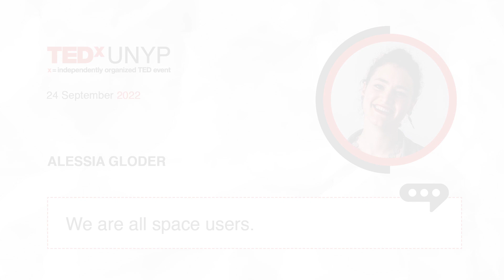We are all space users. | Alessia Gloder | TEDxUNYP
Space engineer Alessia Gloder sheds light on the importance of space, why we should all care about something that is seemingly so out of reach, and the reasons we don’t have to be astronauts to consider ourselves space users. Alessia is an Aerospace Engineer with a diverse, international and multidisciplinary background. She is the Project Manager of ASCenSIon, a project funded by the European Commission focused on sustainable access to space for Europe. She has academic and industrial experience both in technical and commercial roles, and is a business and product consultant for space startups. She took part in several workshops, conferences and projects worldwide, collaborated with renowned entities (ESA, NASA, etc.) and won international prizes. Alessia is active in the international space community and is part of several of its organisations, also with leading positions. She is an advocate of education, gender equality, diversity and inclusion in the space sector and she strongly believes that space is a field for all. This talk was given at a TEDx event using the TED conference format but independently organized by a local community.